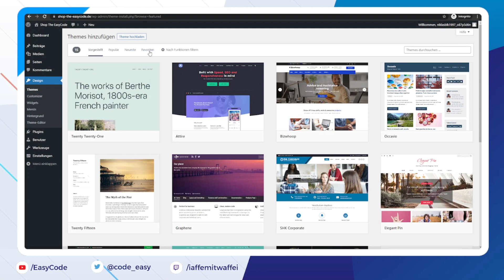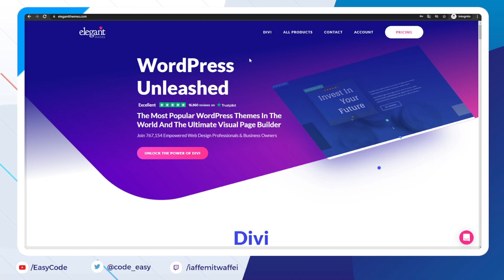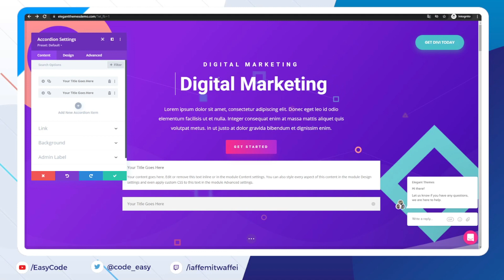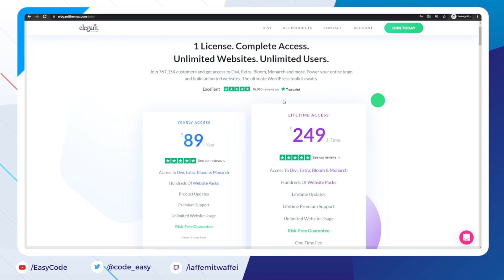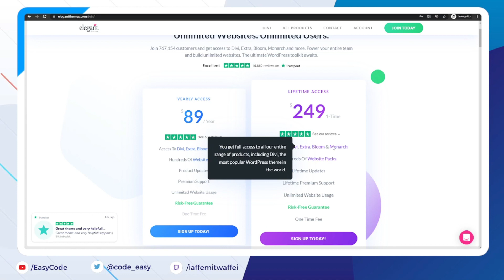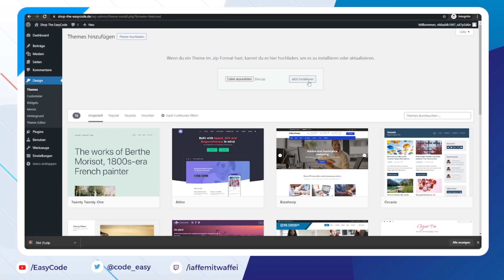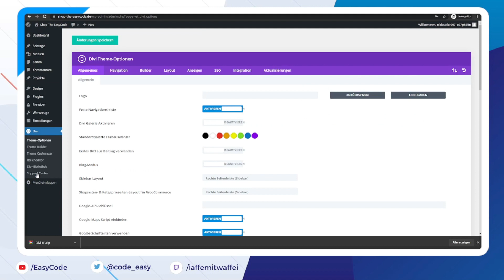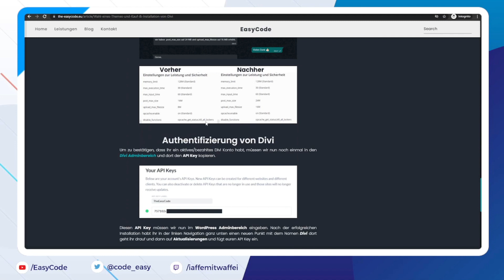Wahl eines Themes und Kauf & Installation von Divi | Eigener Shop mit WooCommerce #04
Moin Leute zu einem weiteren Video in dieser neuen Tutorial Reihe!

In dieser Reihe wirst du lernen, wie du deinen eigenen Shop mit WooCommerce aufsetzt.

In diesem Video geht es um die Möglichkeiten der Wahl eines Themes. Des Weiteren werde ich Divi vorstellen und zeigen wie man es kauft und installiert.

EasyCode

Inhaltsübersicht :

1.Einleitung 00:00:00
2.Was ist ein Theme? 00:00:16
3.Wahl eines neuen Themes 00:00:41
4.Was ist Divi? 00:01:59
5.Installation von Divi? 00:08:20
6.Fehlerbehebung beim Upload eines Themes 00:09:24
7.Aktivierung von Divi 00:11:03
8.Schluss 00:12:53